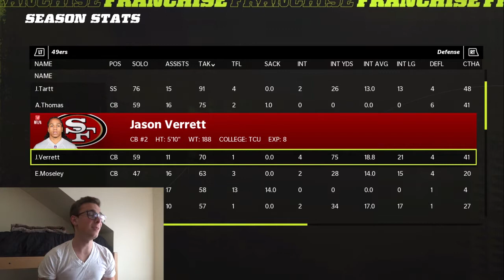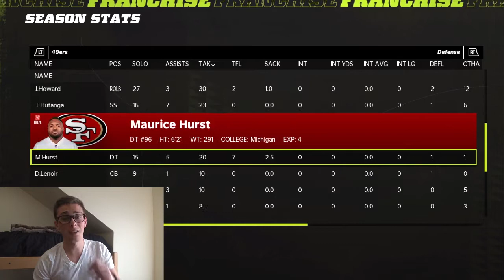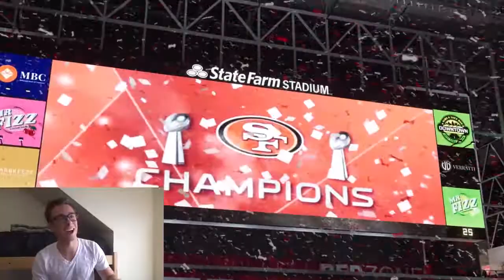Elijah Mitchell Stars for the 49ers!! He is a BEAST!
The San Francisco 49ers needed someone to step up after their starting running back Raheem Mostert went down with an injury. They turned to their rookie Elijah Mitchell and he delivered! Can he keep it up and take them to the Super Bowl? We hop into Madden 22 to find out!